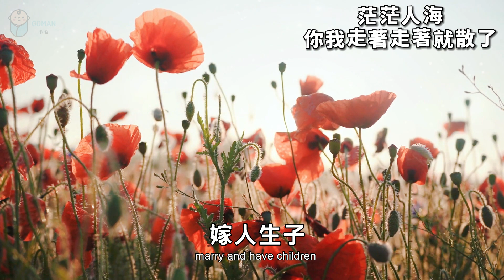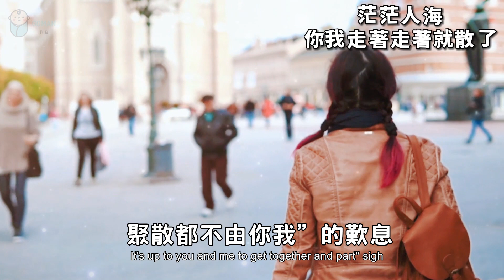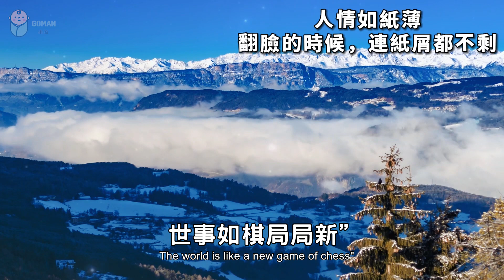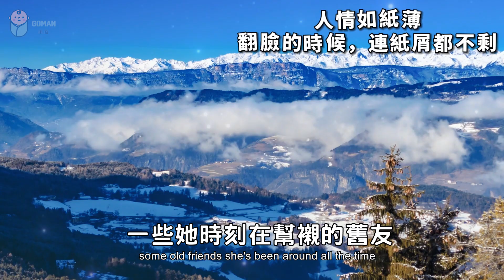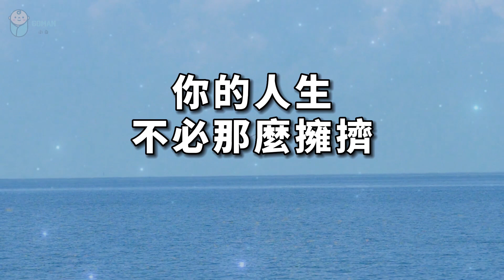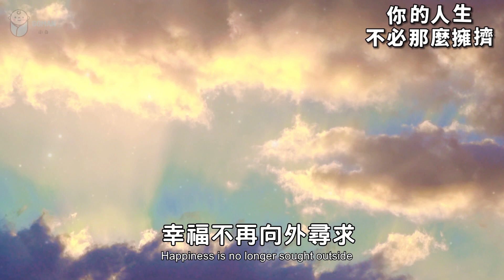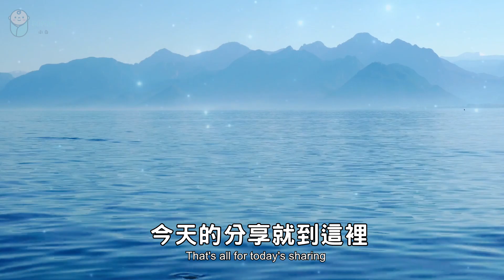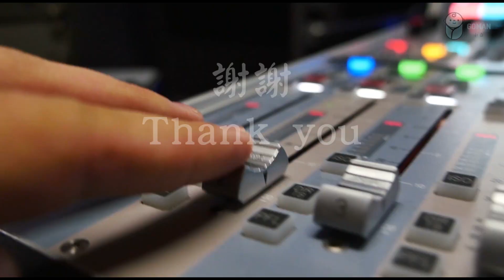悅人不如悅己，熱鬧不如獨處。中年後，更適合獨處，看完你就悟了 After middle age, it is more suitable to be alone【愛學習 】